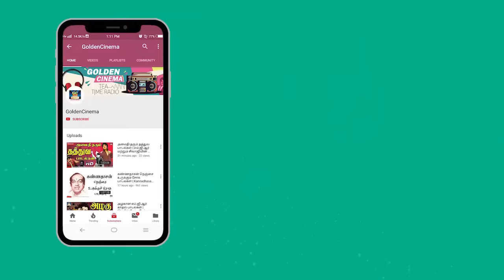துள்ளி எழுந்து ஆட்டம் போட வைக்கும் பழைய பாடல்கள் | 60s Tamil Hit Songs | MGR | Sivaji | MSV.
ShortFilms
Dubsmash
Special Programs
Events
Movie News